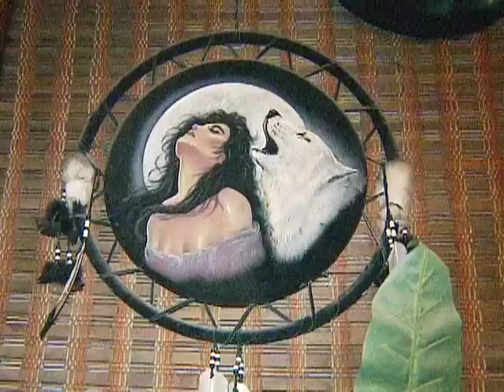Establo Los Lobos Ciudad Juarez